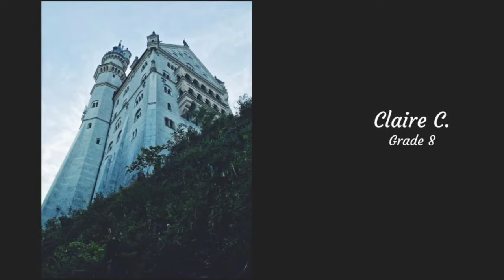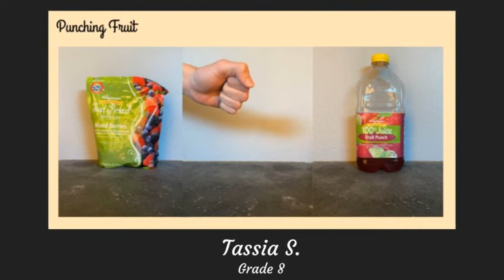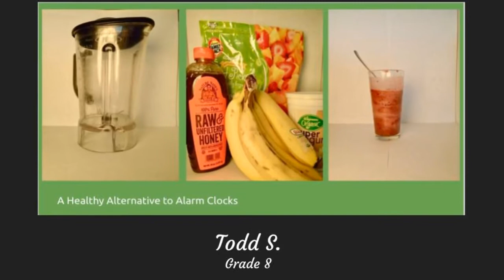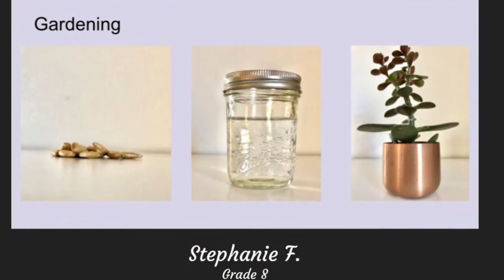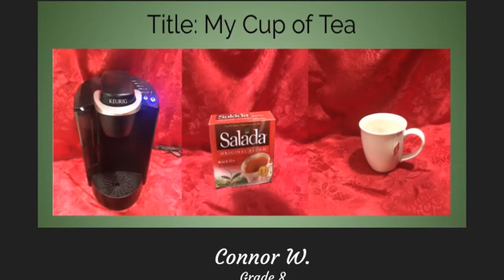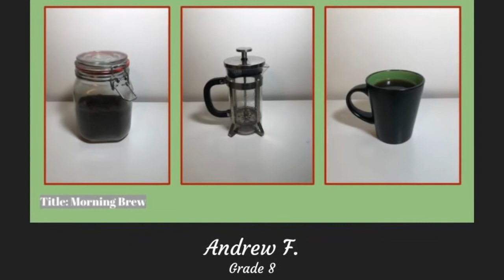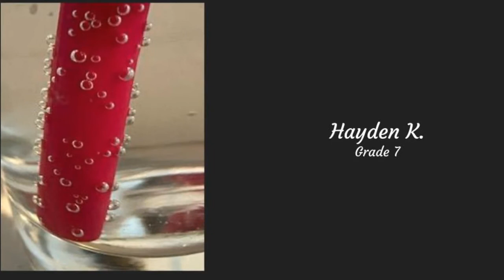Park Forest Middle School Art Show2020Spring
This video showcases student artwork from Park Forest Middle School created during the Spring Semester of 2020.